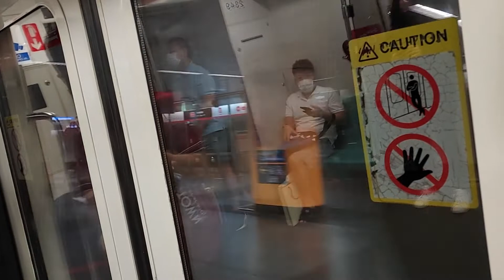SMRT (NSL) Ride on C751B set 349/350 from Somerset NS23 to Novena NS20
Taken on 13 August 2022, 1217hrs to 1224hrs
Carriage filmed at: Car 2349 Door A4/B4
Rolling Stock: Kawasaki Nippon Sharyo C751B 349/350
Line to Destination: North-South Line to Jurong East platform D/E
Train Run: TRN 401 (Saturday)
Deployed from: Ulu Pandan Depot UPD
Withdraw to: Bishan Depot BSD
Shift: Full Day; Late Night

Kinda shocked to see this train on this run as on the previous day, this train was not on TRN 210 as usually when a train on TRN 210 finish service and withdraws to UPD, the same train will be on TRN 401 the next day but today it wasn't.